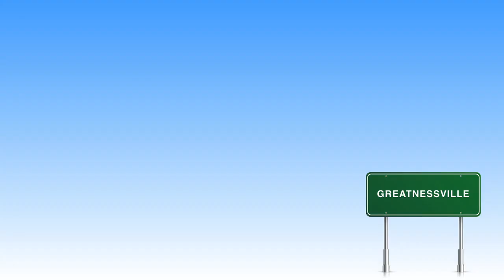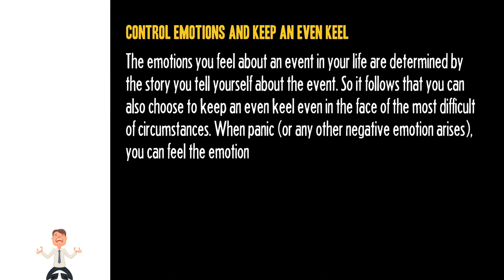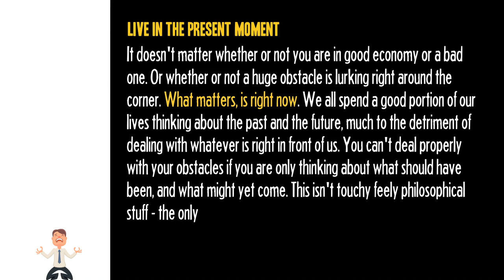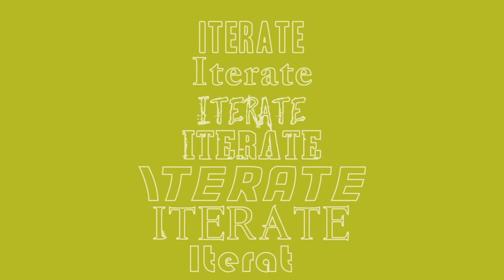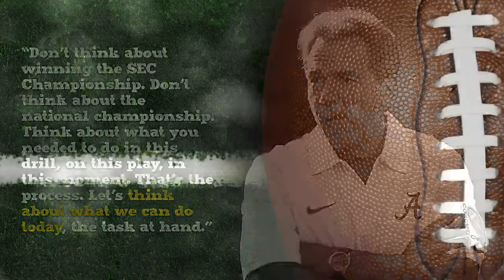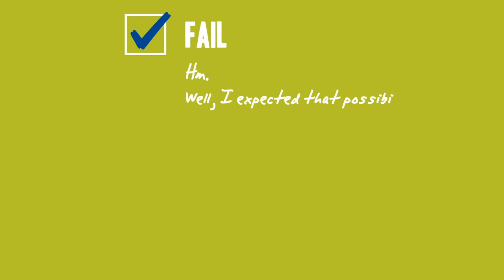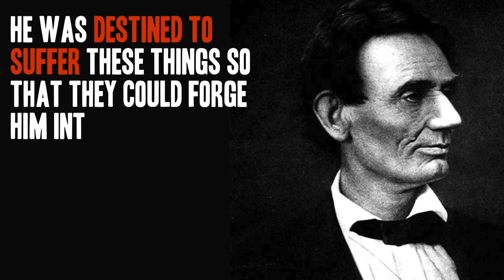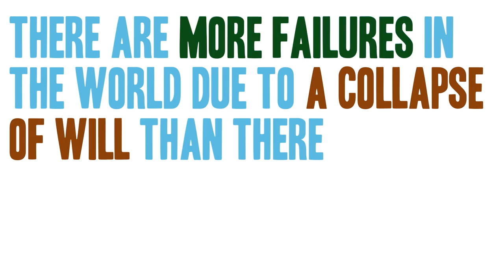A Free Summary of the Book The Obstacle Is the Way by Ryan Holiday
In today’s video we’ll discuss a free summary of the book, The Obstacle Is the Way by Ryan Holiday.

Welcome to a journey through Ryan Holiday's inspiring book, The Obstacle Is the Way. In this compelling read, Holiday revives ancient wisdom and presents it through the lens of modern challenges. At the heart of this book lies a powerful message: the obstacles we face in life are not just hurdles to overcome but opportunities to grow stronger and more resilient.

Perception Is Power:
Our perception shapes our reality. Holiday teaches us that the way we view the obstacles we encounter can significantly impact how we tackle them.
Objectivity over emotion: Approach situations with a calm and collected mindset, viewing events as neutral rather than inherently good or bad.
Emotional control: Maintain composure in the face of adversity. Avoid letting emotions cloud your judgment.
Positive framing: Choose narratives that empower and motivate, transforming despair into a driving force.

Action - The Path to Overcoming:
Holiday emphasizes that action is crucial in conquering obstacles. It's not just about what we face, but how we act in response.
Directed action: Every step should be purposeful and aligned with your goals.
Persistence: Resilience is key. Continuous effort often makes the difference between failure and success.
Iteration and adaptation: Learn from each setback. Use these lessons to refine your approach and strategies.

Will - The Inner Strength:
At the core of overcoming obstacles is the will – an internal power that remains unshaken regardless of external circumstances.
Building resilience: Develop a strong mental fortitude that can withstand any adversity.
Acceptance and love for fate (Amor Fati): Embrace every experience, whether perceived as good or bad. Each moment is an opportunity to grow.
Perseverance: Stay committed to your path, even when the going gets tough.

Holiday's The Obstacle Is the Way is more than just a book; it's a manual for turning life’s challenges into victories. By shifting our perspective, engaging in purposeful action, and cultivating an indomitable will, we can transform our biggest obstacles into our greatest opportunities. Let's embrace these lessons and apply them in our daily lives, forging a path of personal and professional growth.

Timecodes
0:00 - Intro
0:11 - The Obstacle Is the Way Overview
0:50 - Part I: Perception
4:03 - Part II: Action
9:41 - Part III: Will (Conclusion)